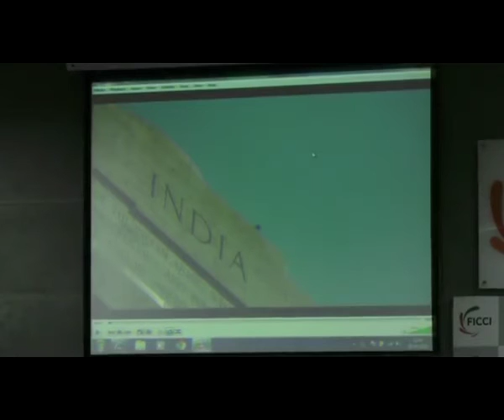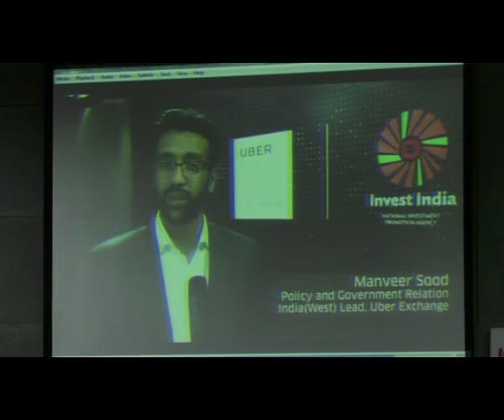U.S.-India Innovation Forum: Opening Remarks and Keynotes